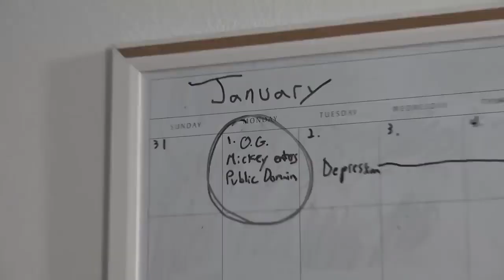movie studios 2 seconds after Mickey Mouse enters public domain //Doppiaggio ITA//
Voci

(Scrittore: Francesco)
(Produttore: Francesco)